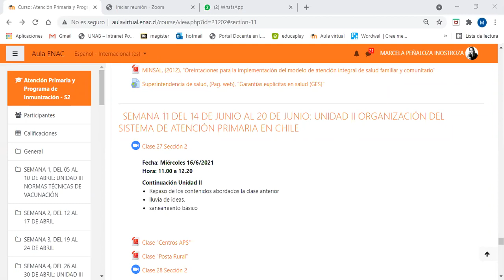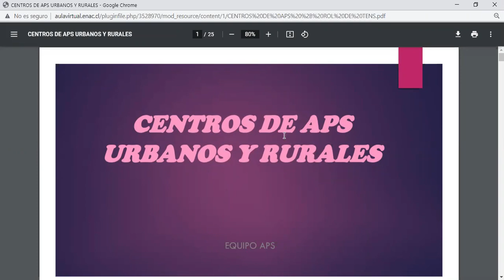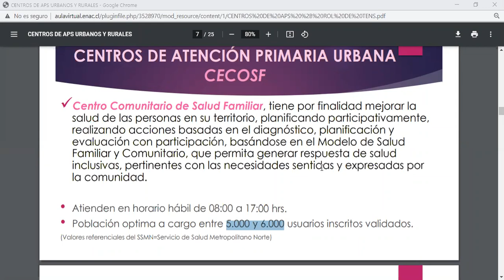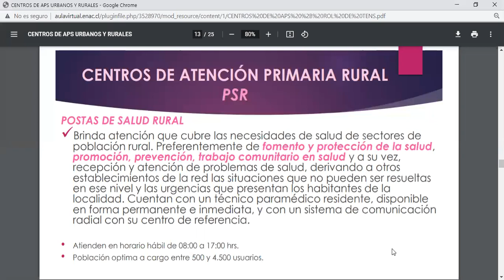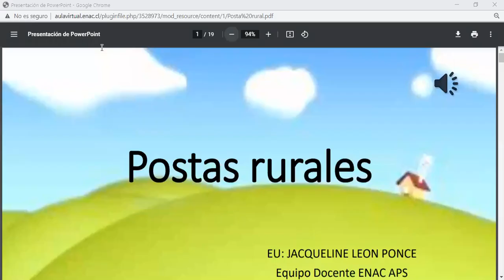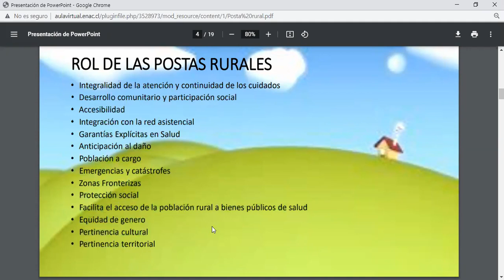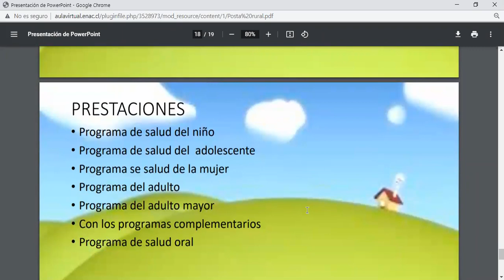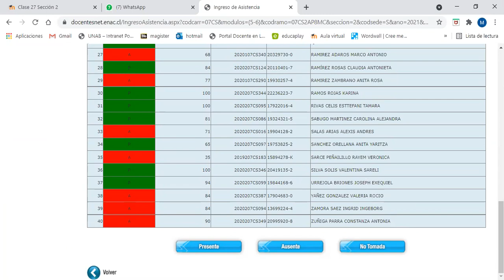Clase 27 Sección 2